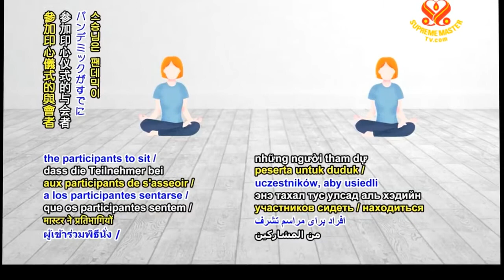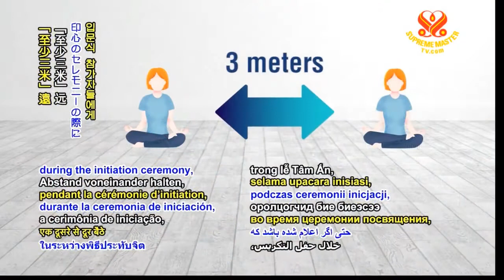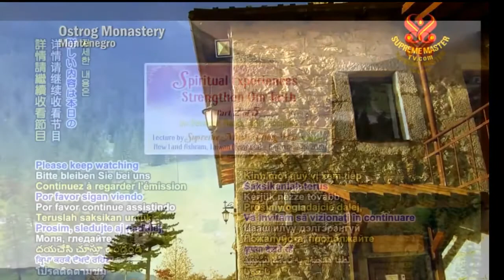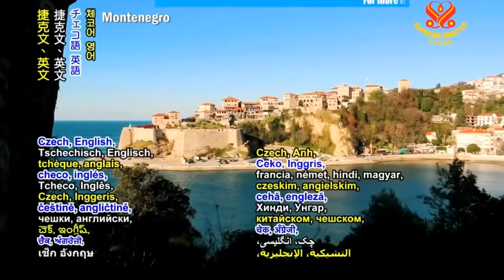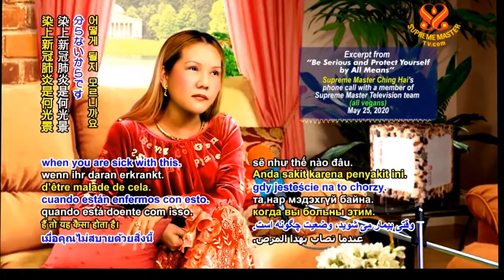KHOA HỌC & TÂM LINH CÓ TƯƠNG PHẢN HAY KHÔNG - HỘI QUỐC TẾ THANH HẢI VÔ THƯỢNG SƯ